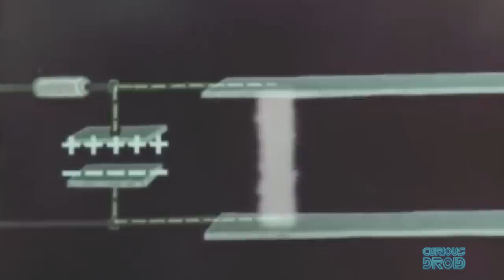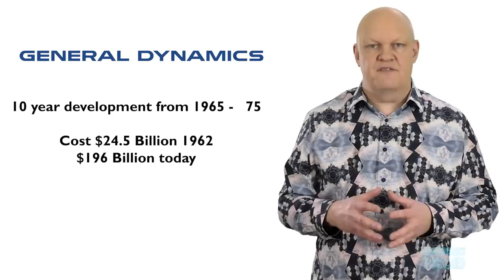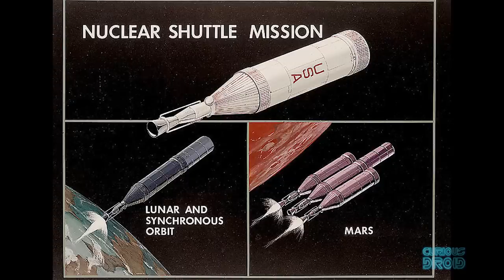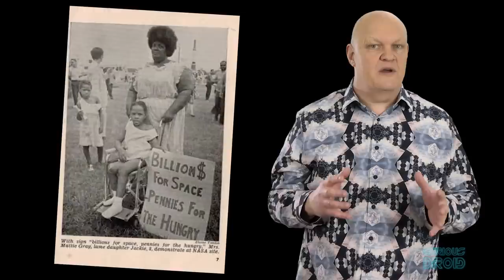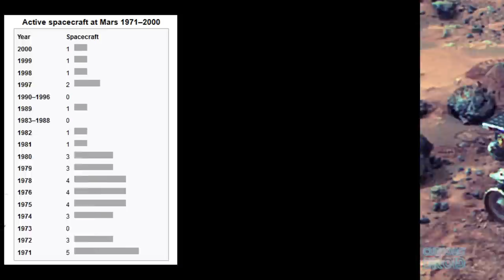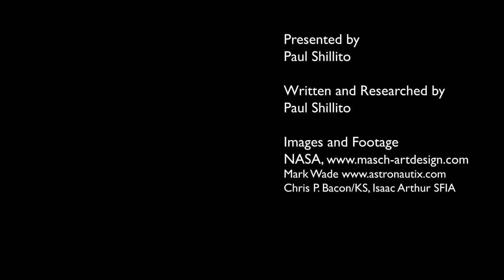How We Planned to go to Mars by 1982 - The early Manned Missions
Mars isn't the recent obsession that you might think if you listen to Elon Musk and NASA, in fact, NASA had solid plans to go by 1982 using plans drawn up by Werner Von Braun.
In this collaboration with Isaac Arthurs SFIA channel, we look at the Mars missions that were planned for the past and those which are proposed for the future.

Presented by
Paul Shillito

Paul Shillito

Chris P. Bacon/KS, Isaac Arthur SFIA

 Lombus: Timeslip

 Brandon Liew: Floating through space